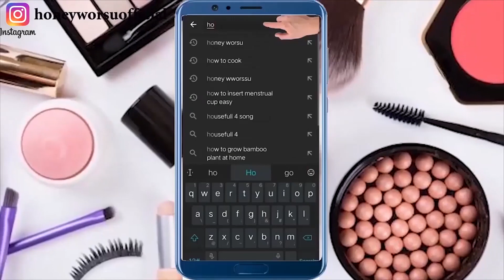1 बार लगाने से ही दिखेगा फर्क - स्किन की सारी प्रॉब्लम हमेशा के लिए खत्म | skin whitening remedy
1 बार लगाने से ही दिखेगा फर्क - स्किन की सारी प्रॉब्लम हमेशा के लिए खत्म | skin whitening remedy